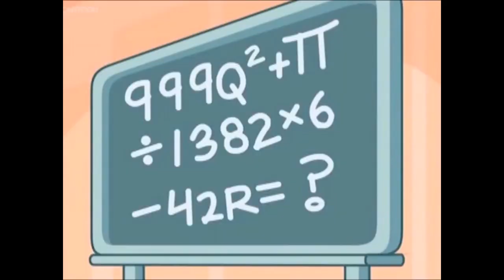Redone Songs: Round My Family Tree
Or as I like to call it, "Round Their Friendship Tree". Who's in your family tree?

Note: Can you please ask the people of these YouTube channels to watch my videos? I can't do it alone so please help me. I would really appreciate it. Thank You!